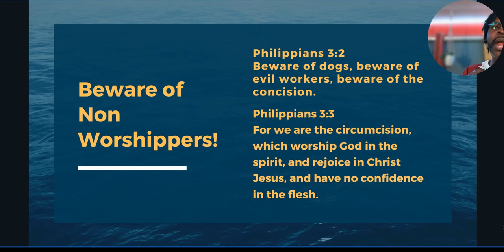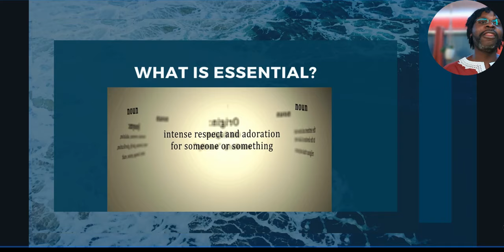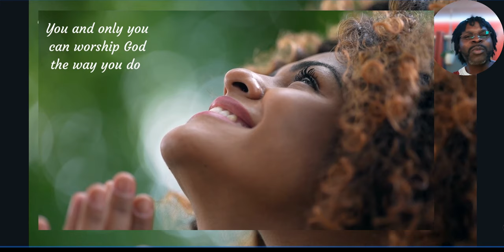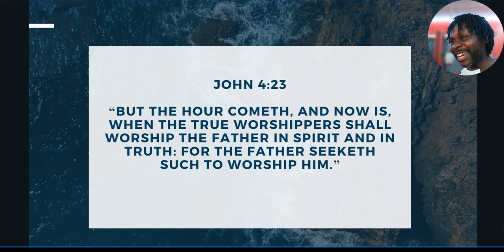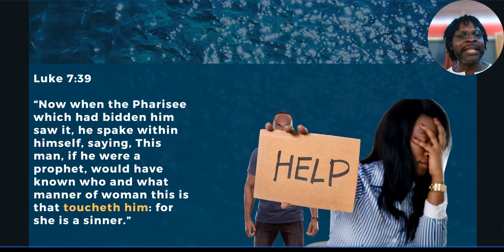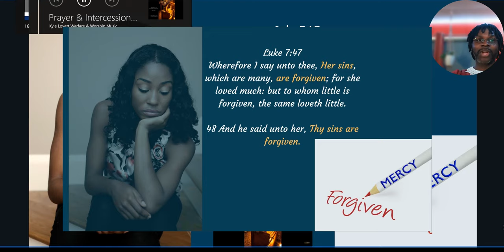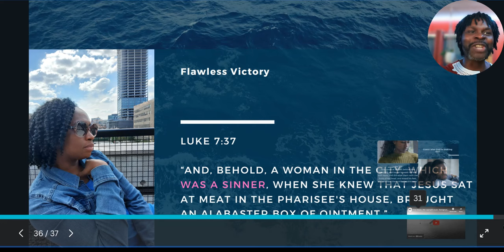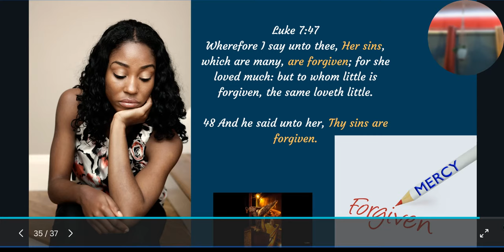Your Flawed Pastor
How can a flawed Pastor in charge of a Flawed People/congregation
Expect a unflawed Result?